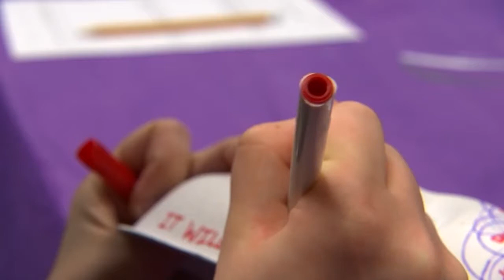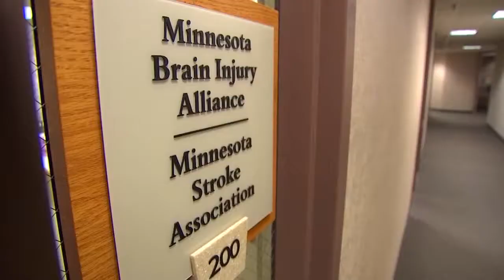THE FACE BEHIND THE MASK